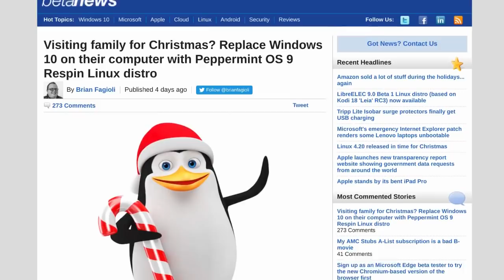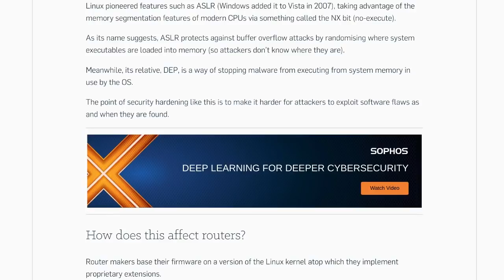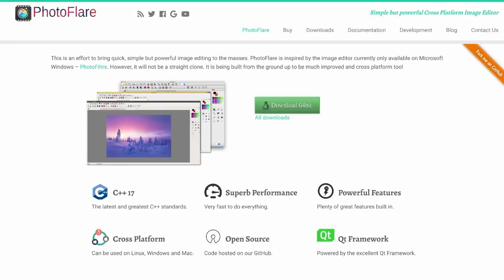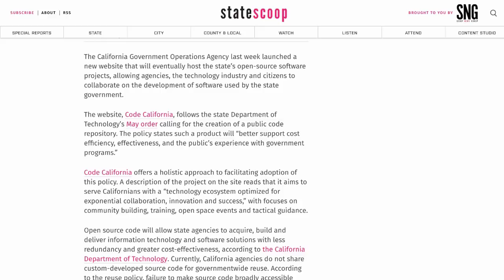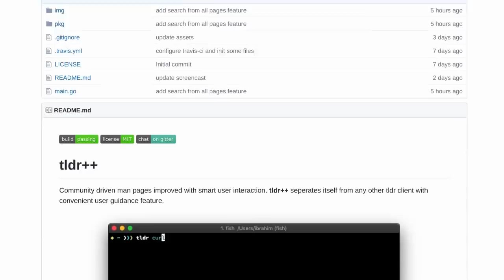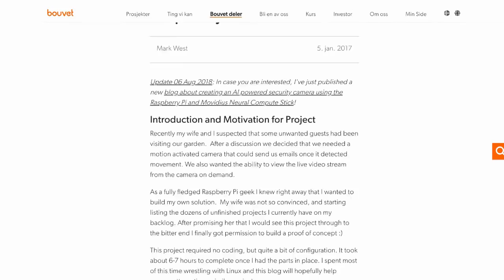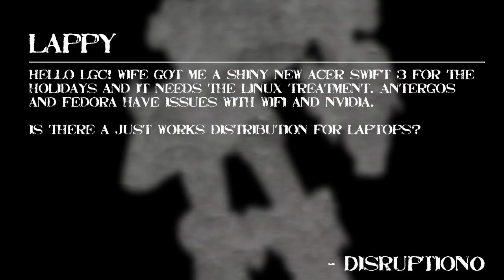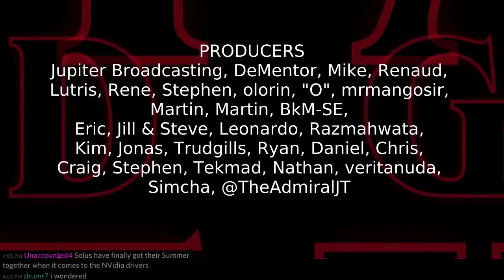LWDW 150: The Gift Of Linux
Give your family the gift of Linux! Google’s ChromeOS Camera app goes open source, a new non-linear video editor opens for testing and tracking motion with a Raspberry Pi.